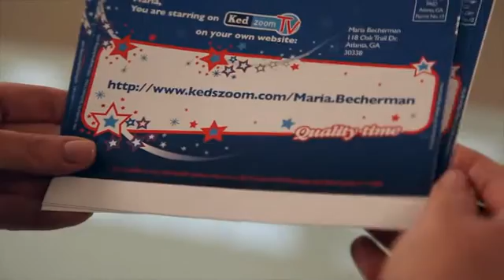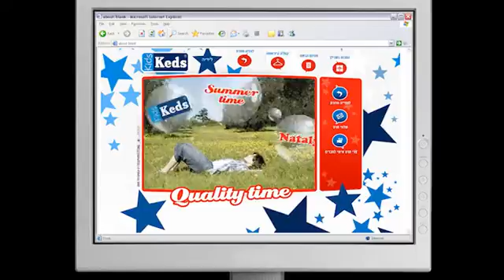Keds Kids case study by SegMarketing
A case study of a unique 1to1 marketing campaign for "Keds Kids", a children fashion company. The campaign was created by SegMarketing, a leading worldwide 1to1 marketing agency, based in Israel.